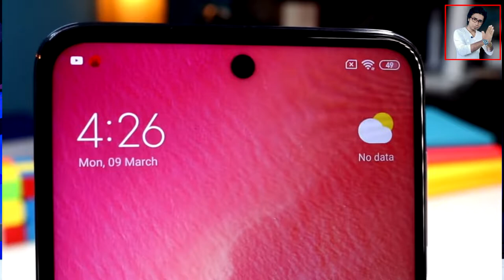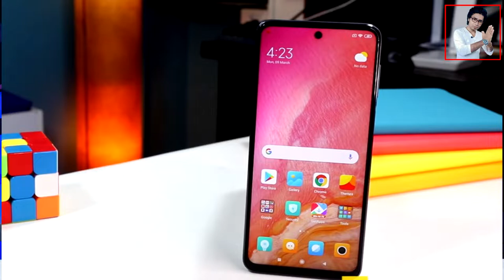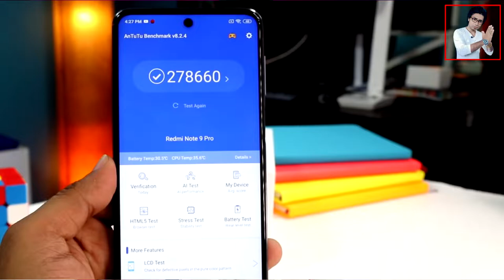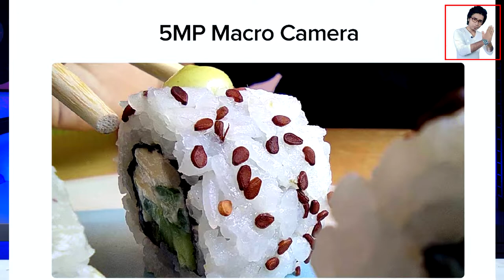Redmi Note 9 Pro Max || भयंकर Confuse || Redmi Note 9 Pro Max Hindi Review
Namaskar doston. Hamare channel per aap Logon Ko fir se ek bar Swagat Hai. Doston Aaj ham log baten Karne Wale Hain Redmi Note 9 Pro Max ke bare mein. doston Redmi Ne Apna Redmi Note 9 Pro Max ko launch kar diya hai .aur aaj is video mein ham log Redmi Note 9 Pro Max ke bare mein hi baten Karne Wale hain .jaise ki Redmi Note 9 Pro Max || भयंकर Confuse || Redmi Note 9 Pro Max  Hindi Review . to aapko Agar Redmi Note 9 Pro max ke bare mein aur bhi achcha se Janna Hai .To video ko Shuru Se Lekar Aakhir Tak Dekhte rahiyega.Mujhe ummid hai ki video aap Logon Ko Jarur Achcha lagega.